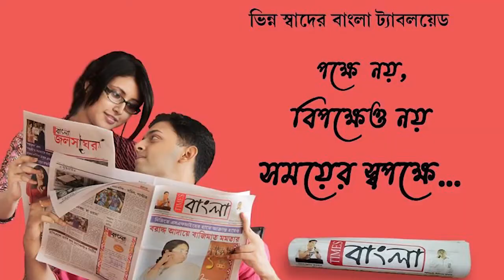জাল পাসবুক বানিয়ে টাকা তুলতে এসে হাতে নাতে ধরা পড়ল অভিযুক্ত